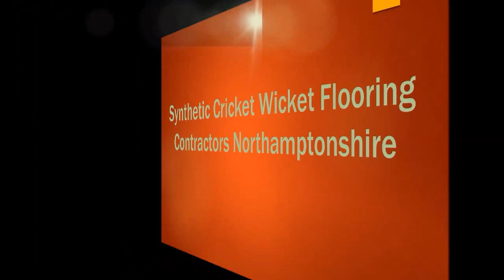Synthetic Cricket Wicket Flooring Contractors Northamptonshire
Synthetic Cricket Wicket Flooring Contractors Northamptonshire Man-made turf is the perfect flooring in a number of sports facilities. It is popular with regard to man-made cricket wickets. All-natural grass wickets have to have a lot upkeep, which explains why synthetic grass cricket wickets are usually preferred. This surface is porous, which means it does not maintain liquid. To experience a long lasting surface, it is very important have a sub-base. After that we add the specified carpet onto the facility then position down the particular marks. The most popular artificial grass colour is green.

If you are interested in cricket, I would recommend having a look at this page. Here you can see videos relating to cricket

There is an array of diverse synthetic cricket wicket flooring kinds to make sure you can find the ideal carpet for the surfacing. The perfect spec for cricket wickets is short surfacing, so the ball can move better. We believe a 2G specified carpet will be well suited for a facility exactly like this. It's always best to carry out cleansing on your surface. To help keep your cricket wicket to a great quality, our contractors advise schedule maintenance. Servicing plans could be designed to manage the surface. For more information regarding all weather pitch maintenance, make sure you have a look at this

What this video is about:
Synthetic cricket wicket
Cricket wicket flooring installation
Non turf cricket surfacing
Artificial cricket wicket build
Fake grass cricket surface
Specialist cricket flooring installers
Cricket wicket surface installers
Installing cricket wicket surface
Building sports surface

It's highly appreciated that you have used some time to view this YouTube video we've created. We'd love the opportunity to respond to any questions that you may have, if you simply write a comment within the area directly below. Our company always like to see additional evaluations to make certain that we are able to improve our work in the future. If you could like the online video and share the video clip across your own social media accounts, we'd be very grateful. If you want updates regarding our most up-to-date video clips, remember to sign up for our YouTube channel